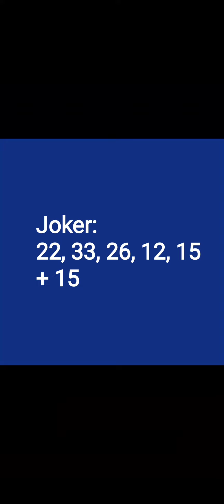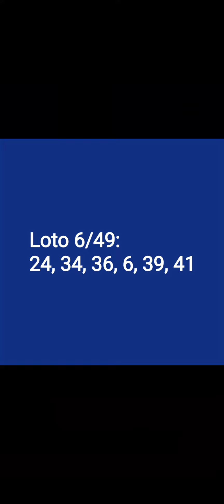rezultate loto România 25 ianuarie 2024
rezultate loto 6 din 49 25 ianuarie 2024 rezultate joker 25 ianuarie 2024 rezultate loto 5 din 40 25 ianuarie 2024